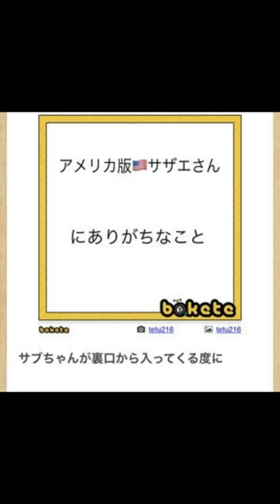サザエさんの「ボケて」にアフレコ！ Part43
BGM「ラブリーフラワー」
甘茶の音楽工房